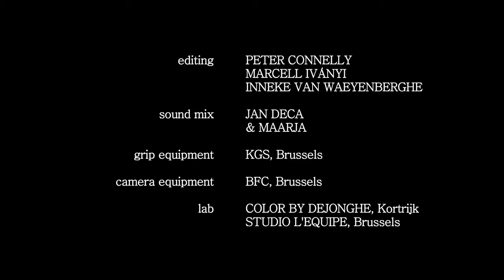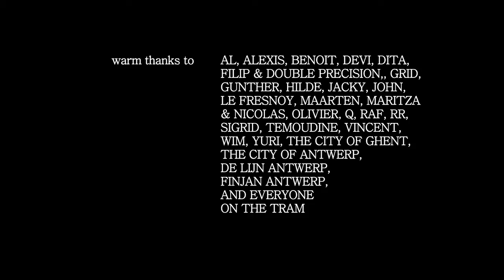BACK BY SIX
a film by Peter Connelly
with Simon Turner, Tibo Vandenboore, Louis Van Mieghem, Nora Mutsaerts, Luc De Vos, Guy Dermul, Florence Augendre